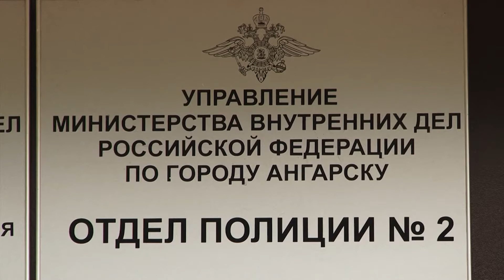Задержать преступника помогла камера слежения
Все чаще современная техника приходит на помощь сотрудникам полиции.